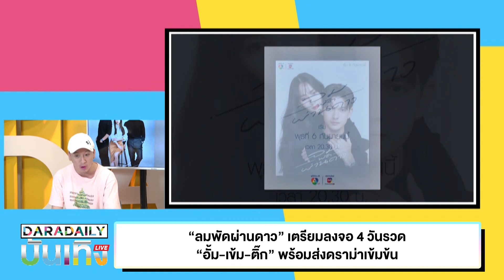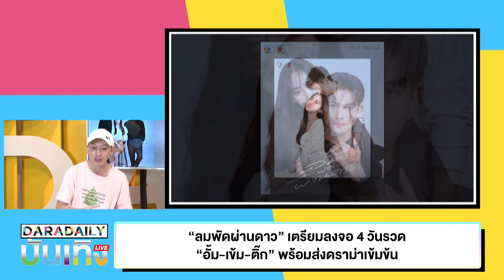“ลมพัดผ่านดาว” เตรียมลงจอ 4 วันรวด “อั้ม-เข้ม-ติ๊ก” พร้อมส่งดราม่าเข้มข้น